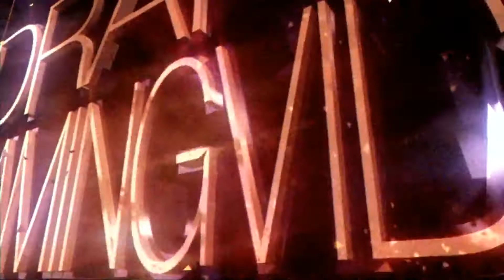RAINBOW SIX SIEGE | - I'm having a blast with it!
having some great moments on rainbow six siege.